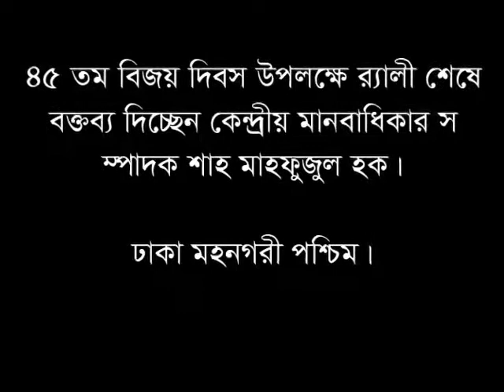shibir dcw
মহান বিজয় দিবস উপলক্ষে র‌্যালি শেষে বক্তৃতা করেন কেন্দ্রীয় মানবাধিকার সম্পাদক শাহ মাহফুজুল হক। এ সময় উপস্থিত ছিলেন কেন্দ্রীয় কার্যকরী পরিষদ সদস্য ও ঢাকা মহনগরী পশ্চিম সভাপতি ডা. মুজাহিদুল ইসলাম।